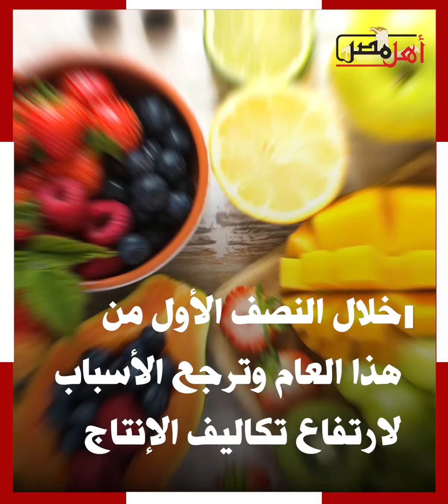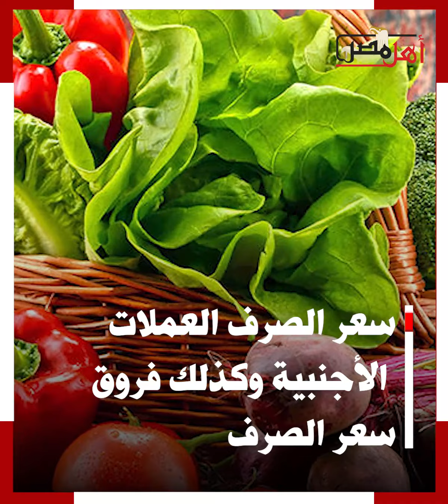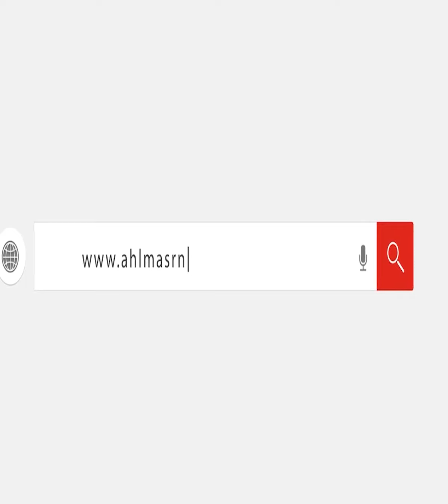أسعار الغذاء وقود التضخم في مصر.. ما القصة وراء ذلك؟